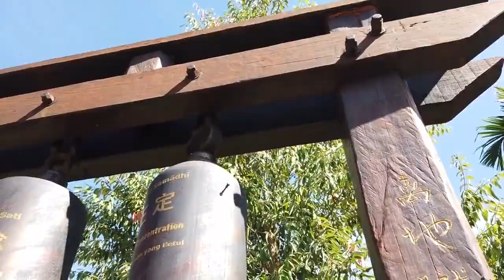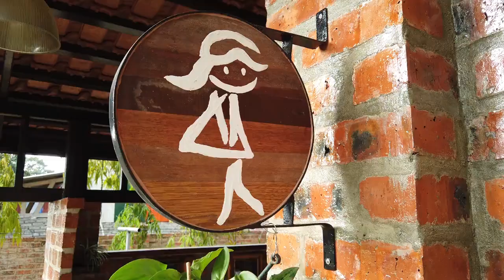Mettiyarama 慈心林 Jan 2023